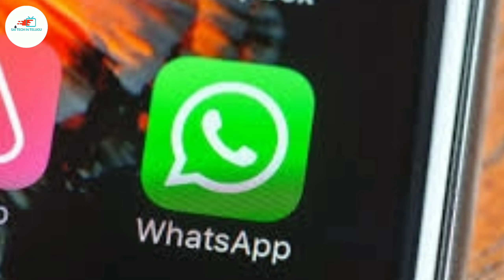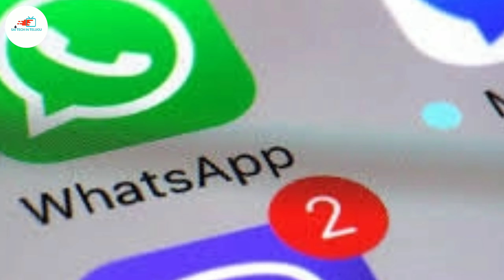Top whatsapp features coming to Android and ios🔥🔥||తెలుగులో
Friends iam a new tech YouTuber in Telugu I want your support friends.